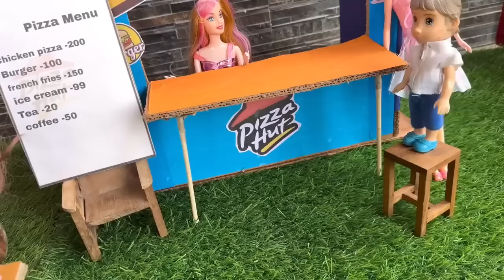மண்வாசனை Episode 527| Tour Day 1 - Hotel Stay| Classic Mini Food | Chutti